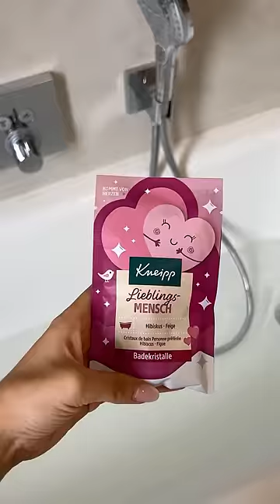Romantische Badewanne für @CoupleOnTour 🥹🥰 schaut mal ins nächste Video!